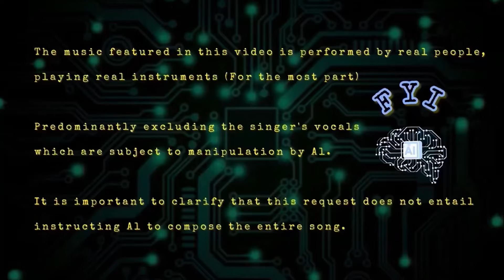[Ai] The Rolling Stones - Then the Morning Comes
[Ai] The Rolling Stones rock "Then the Morning Comes" by Smash Mouth

All music, including the vocals, were performed by real people. Ai just manipulates the vocals into the likes of Mick Jagger.

Hope to do more covers soon!